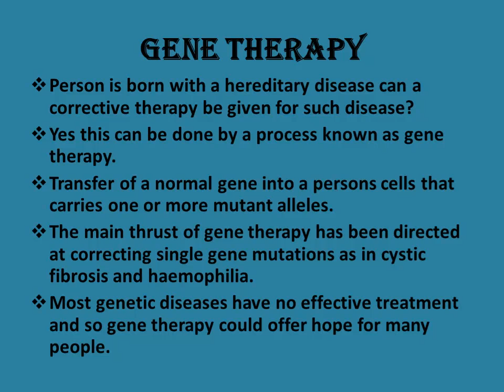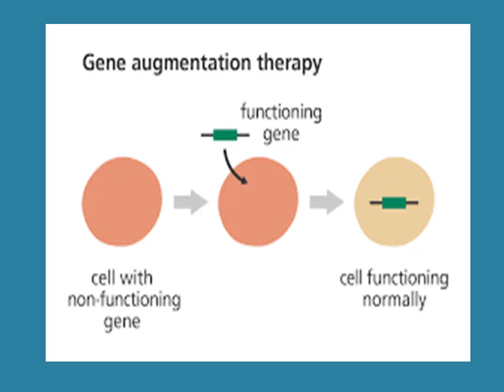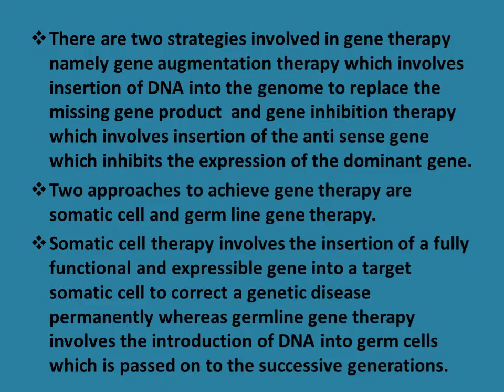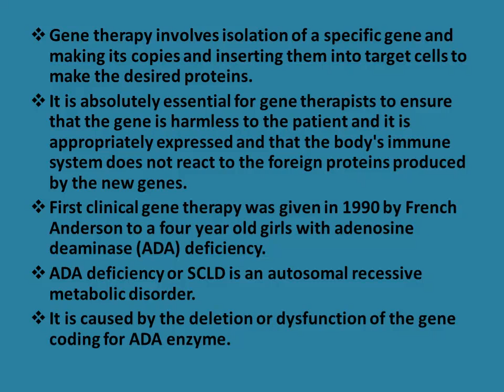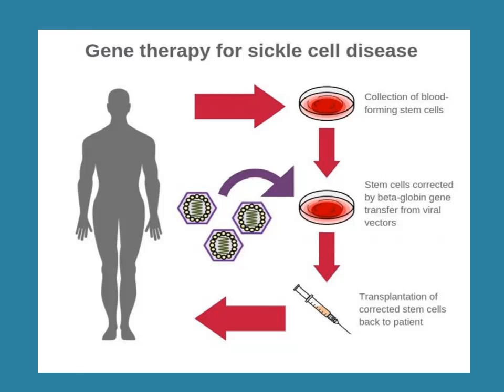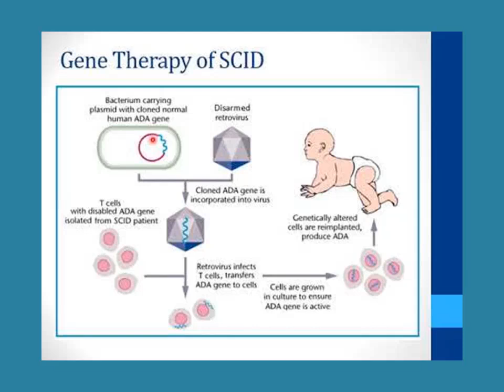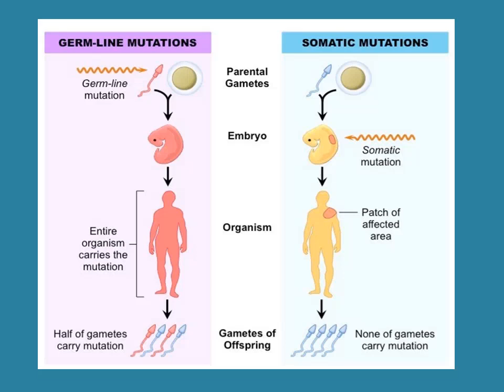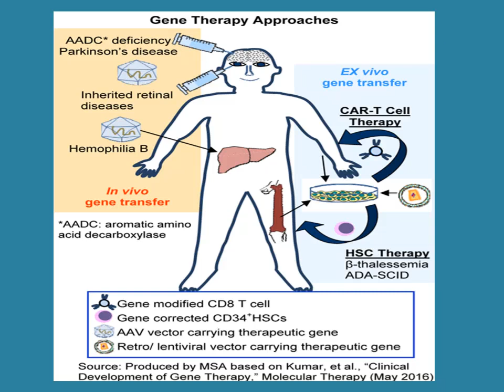Application of bio technology chapter9part3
Biozoo sumangala kkm